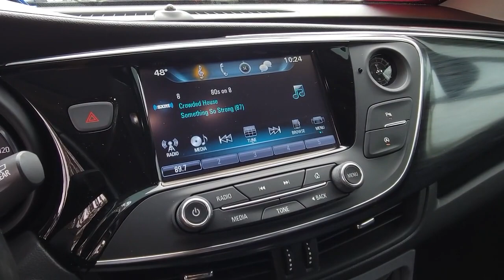2019 BUICK ENVISION Henderson, Las Vegas, Laughlin, St George, Flagstaff, NV H230655A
Summit White [LISTING TYPE] 2019 BUICK ENVISION FWD 4DR ESSENCE available in Henderson, Arizona at Findlay Honda Henderson. Servicing the Las Vegas, Laughlin, St George, Flagstaff, NV area.

StabiliTrak, stability control system with Traction Control,Daytime Running Lamps, LED signature lighting,Airbags single-stage driver and dual-stage front passenger frontal, driver and front passenger knee, front and rear seat-mounted side impact and roof-rail for outboard seating positions (Always use safety belts and child restraints. Children are safer when properly secured in a rear seat in the appropriate child restraint. See the Owner's Manual for more information.),Airbag, Passenger Sensing System sensor indicator inflatable restraint, front passenger/child presence detector,Buick 4G LTE and available built-in Wi-Fi hotspot offers a fast and reliable Internet connection for up to 7 devices; includes data trial for 1 month or 3GB (whichever comes first); EFFECTIVE WITH RETAIL SALES STARTING 5/1/2018. (Available Wi-Fi requires compatible mobile device, active OnStar service and data plan. Data plans provided by AT&T. Visit onstar.com for details and system limitations.),Buick Connected Access with 10 years of standard connectivity which enables services such as, Vehicle Diagnostics, Dealer Maintenance Notification, Buick Smart Driver, Marketplace and more; EFFECTIVE WITH SALES STARTING 5/1/2018. (Limitations apply. Not transferable. Standard connectivity available to original purchaser for ten years from the date of initial vehicle purchase for model year 2018 or newer Buick vehicles. See onstar.com for details and further plan limitations. Connected Access does not include emergency or security services. Availability and additional services enabled by Connected Access are subject to change.),Lane Change Alert with Side Blind Zone Alert,Rear Cross Traffic Alert,Rear Vision Camera,Rear Park Assist, Ultrasonic,Seat belts, 3-point, driver and front passenger height-adjustable, includes pretensioners and load limiters,Teen Driver Mode,Door locks, child security, rear, electrical,LATCH system (Lower Anchors and Tethers for CHildren) for child restraint seats,Horn, d